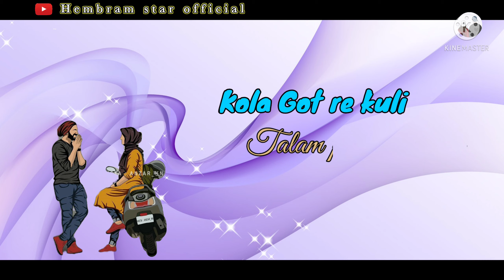👫 Watsopp status video 🥀Nawa Nawam juwan Akana 💞Santali ringtone song Hembram star official